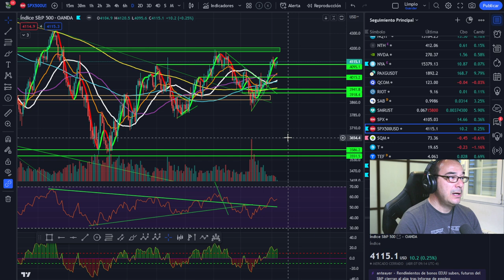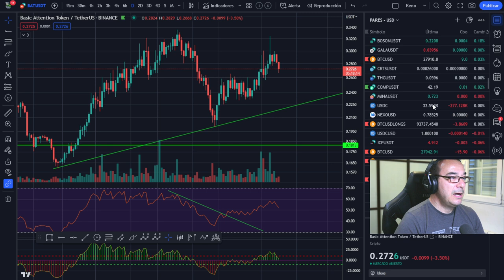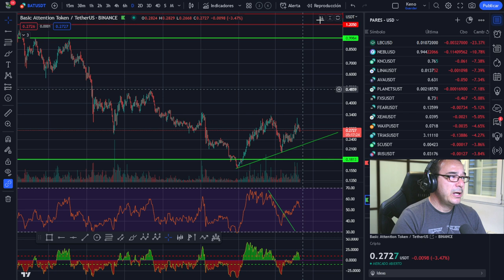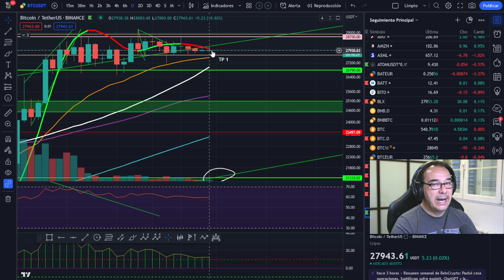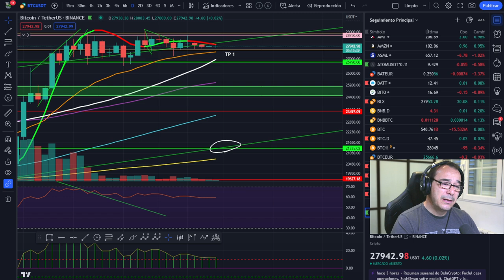🥇🥇Semana de RUPTURA DE RESISTENCIAS ¿Qué opinas?🏆🏆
LECTURAS RECOMENDADAS:
EL MEJOR SOBRE BITCOIN Y BLOCKCHAIN FÁCIL DE ENTENDER:

🥇🥇Semana de TRAGEDIAS o de RUPTURA DE RESISTENCIAS ¿Qué opinas?🏆🏆